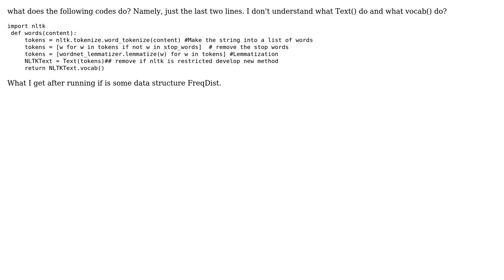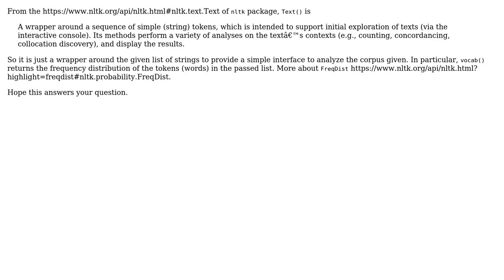about vocab() and Text() in nltk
With thanks & praise to God, and with thanks to the many people who have made this project possible! You are responsible for your own actions.